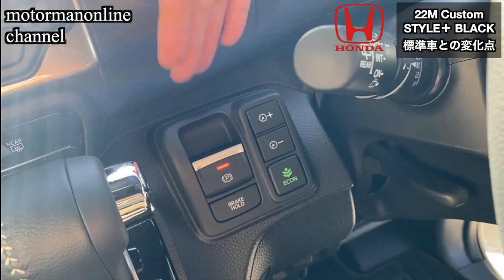ホンダ N-BOX カスタム 22年モデルマイナーチェンジモデル 特別仕様車スタイル＋ ブラック NAモデル 標準車との変化点について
クルマを見る機会がありましたので、昨年登場したカスタム標準車ターボと比較をしながら、スタイル＋ブラック22年モデルの仕様について紹介を致します。